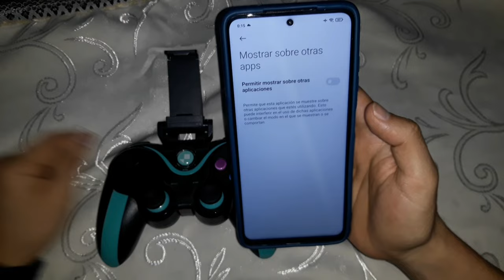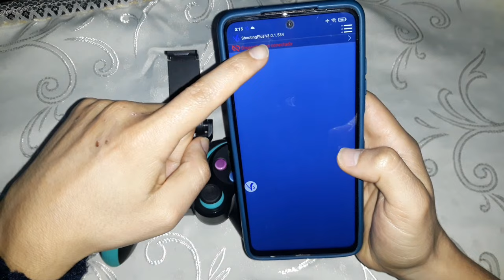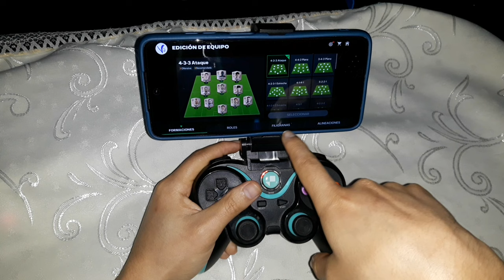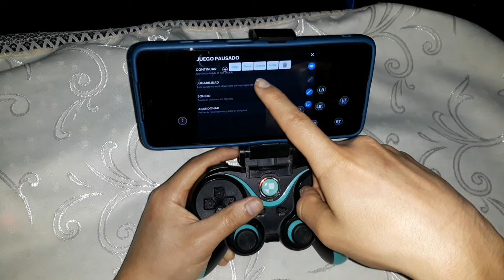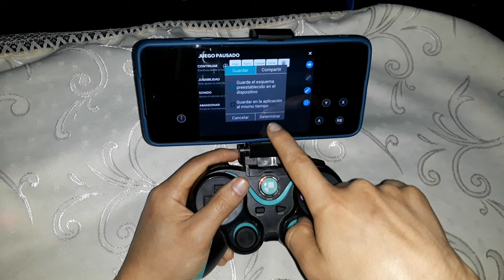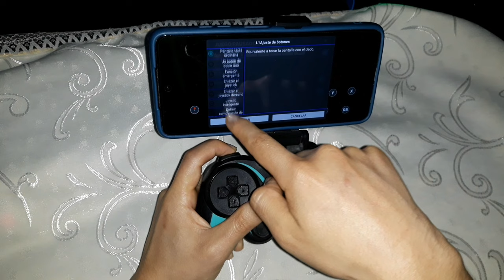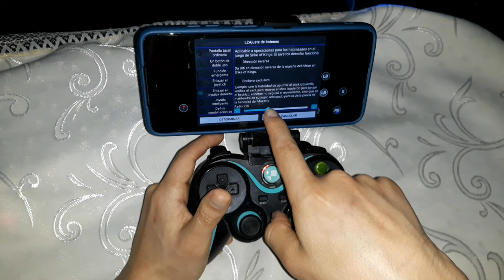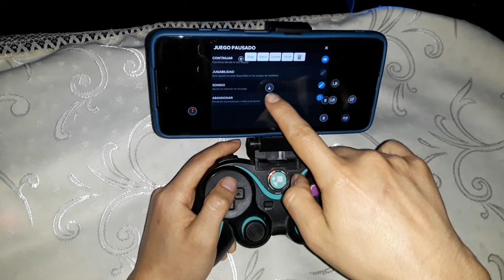Tutorial como jugar EA SPORTS FC MOBILE FUTBOL 2024 con mando para celular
App: Shootingplusv3            Modelo de mando: Feitun fm 0010
Realizamos contra entrega y envíos por olva courier.
                             Lima-Perú
SIGUEME: